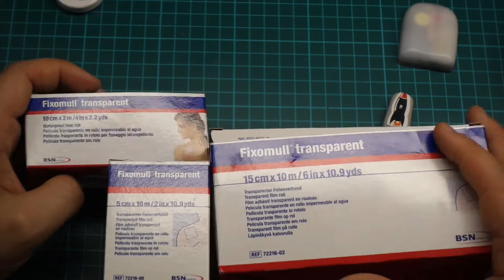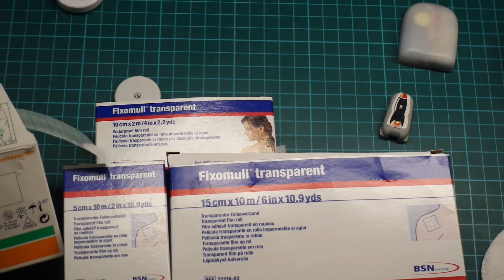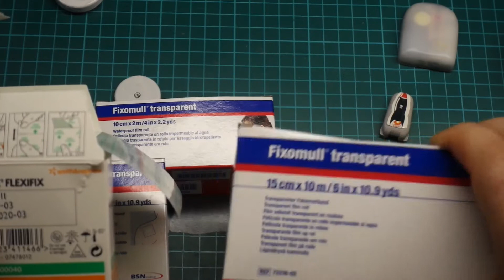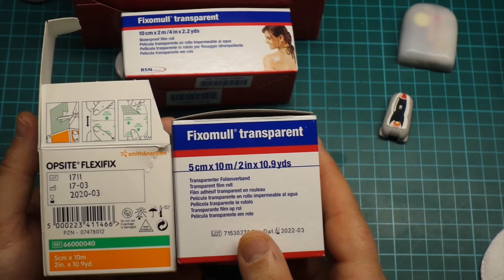Rinforzare freestyle libre omnipod e dexcom con cerotto trasparente da 5 cm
lista di prodotti che abbiamo recensito e che usiamo . Trasparente FIXOMULL 10mx5 cm 1 pcs

tutti i metodi per rinforzare microinfusori e sensori glicemici per piscina mare e vita di tutti i giorni compresi sport di contatto